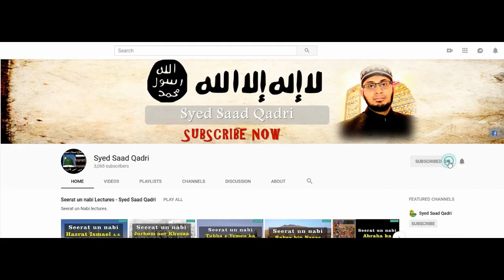Seerat e Imam Hussain RA Lecture 7 || Imam Hussain aur Mola Ali